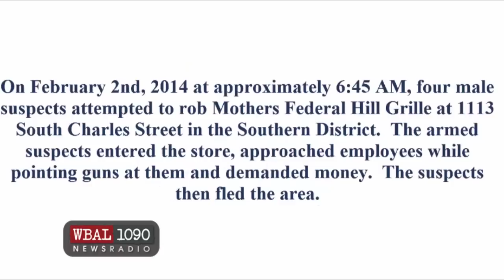Mother's Federal Hill Grille armed robbery surveillance footage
Video released by the FBI of the Feb. 2, 2014 incident